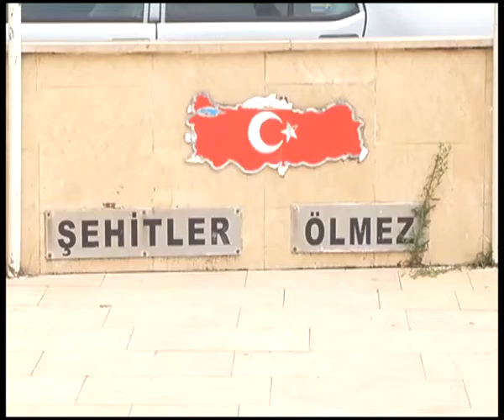SAMSUN'DA İLÇELERE ZİYARET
Haberaks tv genel yayın koordinatörü fatih korkmaz, haberaks tv programlar koordinatörü sinan sallabaş ilçe belediyeleri ziyaret edip belediye başkanları ile sohbet etti.